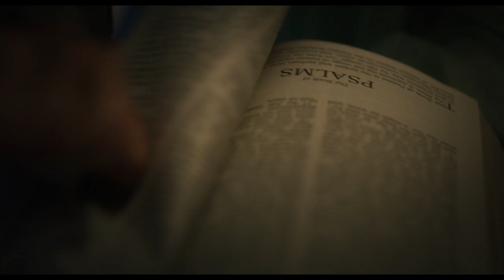The Exorcist: Believer- Rogers Cinema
The Exorcist: Believer, starring Ellen Burstyn, Leslie Odom Jr., Raphael Sbarge, Olivia Marcum, Lidya Jewett, E.J. Bonilla, and Antoni Corone, hits theaters October 6th!